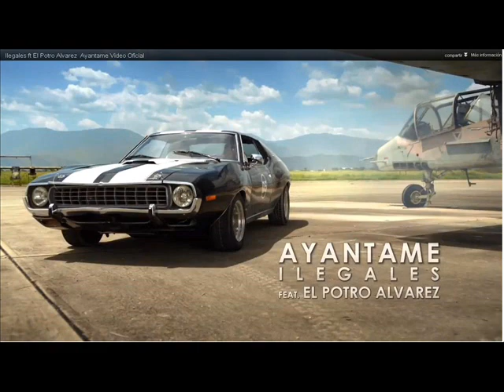Ilegales - Dame de eso (Live)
Del Álbum: Ilegales Live
Canción: Dame de Eso
Artista o Agrupación: Ilegales
Año: 1999